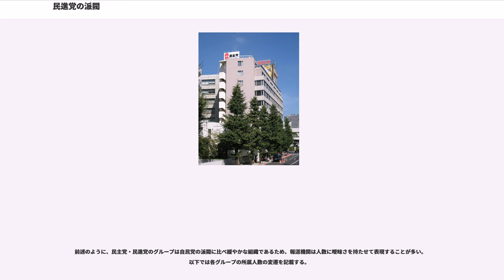民進党の派閥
民進党の派閥（みんしんとうのはばつ）では、民進党（および前身の民主党）において形成された派閥について解説する。報道では民進党（民主党）のグループと呼称されることが多い。

民進党の前身である民主党の国会議員は、政治信条・出身政党・支持母体・中心的な政策課題などに基づいた党内集団を形成していた。報道では、自民党の派閥が各派の領袖の名を取って「○○派」と呼称されるのに倣い、民主党の派閥（グループ）も代表者や領袖の名を取って「○○グループ」と呼称された。

自民党の派閥は官僚派・党人派などの個人的経歴、起源となる政党、世襲的な沿革や人間関係、選挙区事情などによって発生・存続した党内集団で、派閥参加にあたり政治信条・政策等の考え方の相違はそれほど問題とはならない。55年体制かつ中選挙区制の時代、自民党は一党優位の与党であり、自民党総裁に就くことが内閣総理大臣に就くことを意味したうえ、同一の選挙区に自民党候補を複数擁立できたため、派閥が発達した。各派は領袖を総裁にし、構成員を政府・議院・党内の役職に就けることを目指したため、党内に対立構造を生み、大きな影響力を有した。派閥の領袖・幹部は多くの政治資金を集めて派閥の構成員に分配し、派閥の構成員は派閥の領袖・幹部らが示唆する政治行動を採ることにより、派閥は強い結束力と行動力、上意下達の統率力を持った。

これに対して民主党の派閥（グループ）は、民主党が55年体制の終焉後、かつ、小選挙区制の時代に生まれた政党であるため、自民党の派閥とは多くの点で異なっていた。民主党のグループには、出身政党・支持母体を核に発生したものもあったが、政治信条・国家観・政策課題上の関心を同じくする者が寄り集まった勉強会・研究会といった性格のものも多く、複数のグループに所属する者もいた。民主党代表をはじめとする役職の獲得を目標にしないグループもあり、結束して党の役職を求めていくといった活動をあまり行わないことも多かった。また、グループのリーダーがメンバーに政治資金を分配するといった関係も生じにくく、トップダウンでグループの意思を統一させることも難しかった。民主党代表選においても、一般世論と同様に、演説・選挙活動を通じて知らされる代表候補の政治信条・政策・個人的関係・印象などを各自が判断して投票行動を決める議員が多かった。このため、グループの実態は「どの派の考え方が時流に沿っているかによって支持を決める中間派が大多数」ともいわれ、緩やかなまとまりを持つ集団とされていた。

民主党が党勢を拡大し、所属議員数も増加するに従って、政治的・社会的にも大きな力を持つようになると、党内グループも党内外に影響力を強め、自民党の派閥に似た機能を持つものも増えた。2009年、第45回衆議院議員総選挙により民主党が政権を獲得した後は、この傾向がより強まった。特に、民主党の元代表で政権交代時の幹事長でもある小沢一郎を中心としたグループは、早くから派閥類似の機能と体制を持ち、同総選挙で誕生した大量の新人議員は、小沢チルドレンと呼ばれて多くは小沢グループに所属し、小沢の政治的影響力を高めた。

民由合併により自由党から合流した議員を中心とする小沢グループのほか、旧民主党の結成時に社民党（旧社会党）から合流した議員を中心とする横路グループ、民友連の統合による民主党の結成時に新党友愛（旧民社党）から合流した議員を中心とする川端グループ、旧民主党の結成時にさきがけなどから合流した議員を中心とする菅グループの4グループは、比較的強い結束力を持つとされていた。

近年では、細野派が、自民党の派閥と同じく他の党内グループとの掛け持ちを禁止し、政治資金パーティーで集めた政治資金をメンバーに分配するなど、自他ともに認める「派閥」として活動していたが、2017年5月の細野の会長辞任以降は勉強会に近い緩やかな政策グループとなり、政治資金パーティーの年次開催も当面休止となった。

なお、党内には特定のグループに所属していない議員も少なからず存在していた。

2009年の政権交代時、鳩山政権発足時には、党幹事長の小沢一郎と党代表で首相の鳩山由紀夫から一字をとって「小鳩体制」と呼ばれ、党の実権を握っている小沢と協調している小沢グループ・鳩山グループ・横路グループ・川端グループ・羽田グループが「主流派」、小沢から距離を置く前原グループ・野田グループが「非主流派」、双方と微妙な距離を取る菅グループが「中間派」とみられていた。

2010年に菅政権が発足すると、党内情勢は一転して、代表選で...